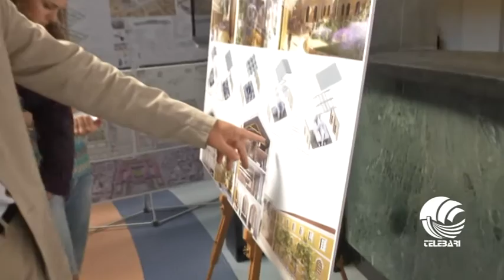L'ex manifattura Tabacchi cambierà il suo volto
L'ex manifattura Tabacchi cambierà il suo volto e verrà restituita ai baresi nel giro di due anni. è pronto il progetto di riqualificazione che porta la firma del Gruppo Vincenti di Bari.